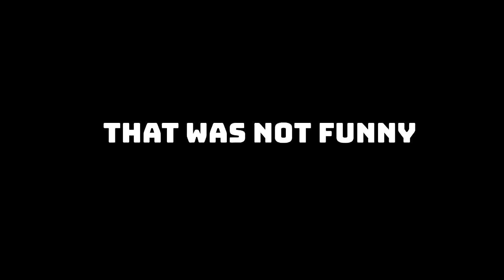Roblox Piggy Funny Moments! Funny Edits Part 7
roblox furious jumper,
roblox piggy,
roblox devovo,
roblox roblox,
roblox oof,
roblox adopt me francais,
roblox arsenal,
roblox anime fighting simulator,
roblox animation,
roblox adopt me comment avoir beaucoup d'argent,
roblox adopt me fr,
roblox adopt me maison futuriste,
a roblox vr player,
a roblox star code,
a roblox vr,
roblox à l'école,
roblox à l'hôpital,
roblox à 3h du matin,
roblox à télécharger,
roblox à la garderie,
roblox à deux,
roblox à virus,
roblox à imprimer,
roblox âge,
roblox âm nhạc,
roblox âm thanh,
roblox bubble gum simulator,
roblox bacon,
roblox break in,
roblox bloxburg,
roblox baldi,
roblox bateau,
beautiful o.b roblox,
s vs b roblox,
neneng b roblox,
boss b roblox id,
o.b roblox fnaf,
roblox chanel,
roblox camping,
roblox code,
roblox capitaine kirk,
roblox camping 3,
roblox chanson,
roblox cache cache,
roblox ça,
roblox ça le clown,
roblox çizgi filmleri,
roblox çekiliş,
roblox çizgi film,
roblox çalınan hesabı geri alma,
roblox çizgi filmi,
roblox çizimleri,
roblox dragon ball z,
roblox dragon ball ultimate,
roblox death,
roblox dooms,
da roblox gamer hd,
can d roblox,
sunny d roblox,
koba la d roblox,
o.d.d roblox,
roblox en français,
roblox escape,
roblox event,
roblox exploit,
roblox en direct,
roblox event 2020,
roblox egg hunt,
e roblox song,
eazy e roblox id,
wall-e roblox,
adopt e roblox,
testing a roblox,
formula e roblox,
roblox écrasé par le mur de la mort,
roblox écrasé par le mur de la mort code,
roblox écrasé par le mur de la mort code 2020,
roblox école,
roblox évasion de prison,
roblox événement,
roblox évasion du complexe,
roblox épisode 1,
o que é roblox,
não é roblox,
o que é roblox studio,
isso é roblox,
roblox é um lixo,
roblox do chão é lava,
roblox é perigoso,
roblox o chão é água,
roblox cos'è,
quello è roblox brucialo,
che cos'è roblox,
cos'è roblox,
roblox fortnite,
roblox furious jumper tycoon,
roblox furious jumper simulator,
roblox furious jumper horreur,
f.f.f roblox id code,
scp f roblox,